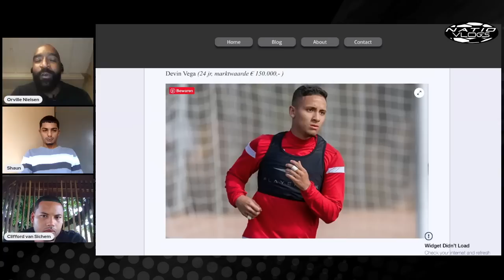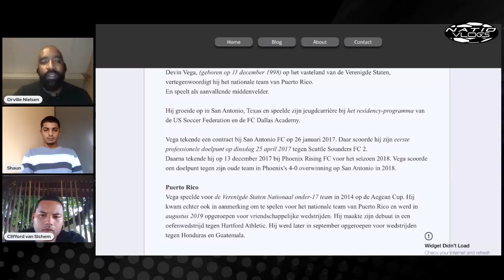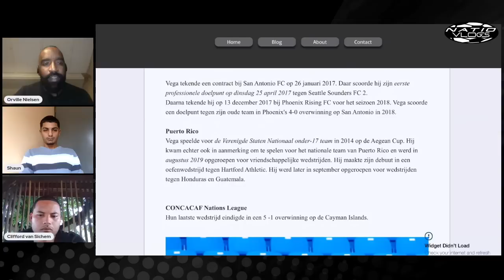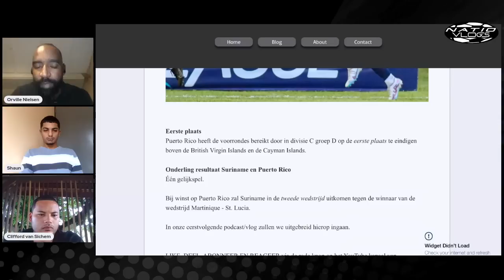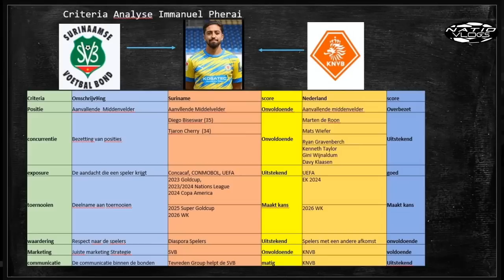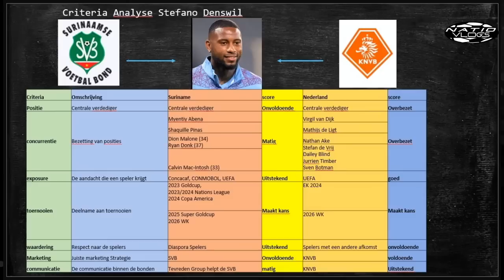NATIOVLOGS #13 | ''Gold Cup Prelims en de spelers die nog geen interlandkeuze hebben gemaakt''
Vlog met Shaun Goedar & Clifford van Sichem. De Natio-watchers volgen niet alleen het nationale voetbalelftal van Suriname op de voet, maar zijn ook behoorlijk op de hoogte van de ontwikkelingen bij de andere landen in de CONCACAF-zone.

In vlog #13 maken wij de laatste ontwikkelingen omtrent de CONCACAF Gold Cup Prelims bespreekbaar en hebben wij een nieuwe analyse criteria gemaakt van een tweetal spelers die voor meerdere nationale voetbalelftallen in aanmerking komen, waaronder Natio en Oranje.